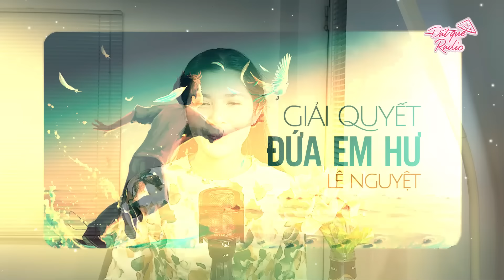Truyện ngắn GIẢI QUYẾT ĐỨA EM HƯ - Nhà văn Lê Nguyệt | Đất Quê Radio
Mời quý thính giả thưởng thức truyện ngắn GIẢI QUYẾT ĐỨA EM HƯ của Nhà văn Lê Nguyệt qua phần thu thanh và diễn đọc của Hoàng Uyên - Đất Quê Radio.
Truyện kể về thằng con Út 18 tuổi ngang ngược, lấc cấc của ông bà Quốc. Út Ấn suốt ngày lêu lổng ăn chơi, quậy phá, không chịu học hành, đã vậy còn đùng đùng đòi cưới vợ buộc cha mẹ và các anh chị phải quyết liệt dạy dỗ, chỉnh đốn.
Tác giả: LÊ NGUYỆT
☀  Theo dõi facebook tác giả:
© Bản quyền video này thuộc về ĐẤT QUÊ RADIO